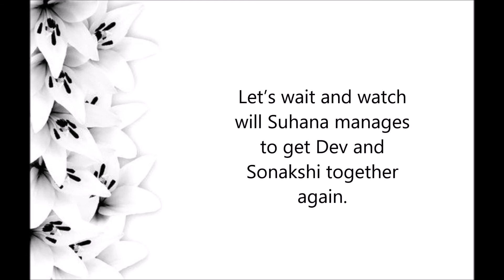Dev-Sona dance together || Kuch Rang Pyar Ke Aise Bhi